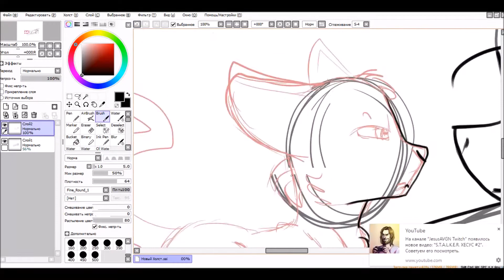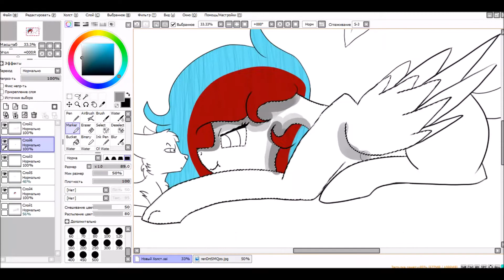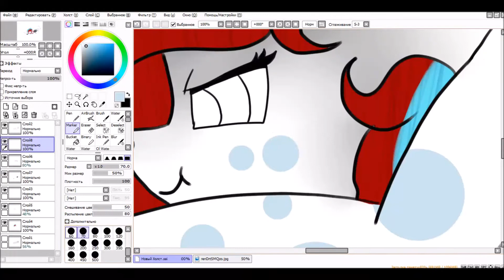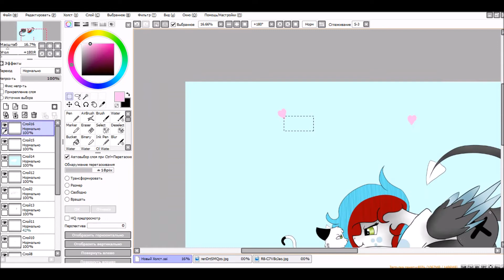[Gift]~SpeedPaint~For Tayssi~Cute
Испытываю графический планшет,возможно поэтому я пока не так хорошо рисую.